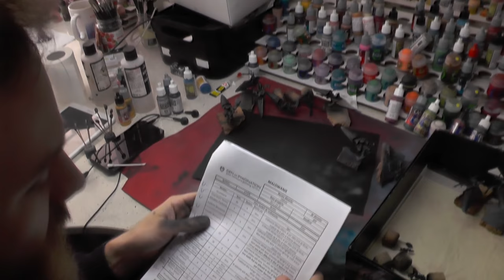WHITE TAU - LVL 3 MINIATURE SHOWCASE 4K